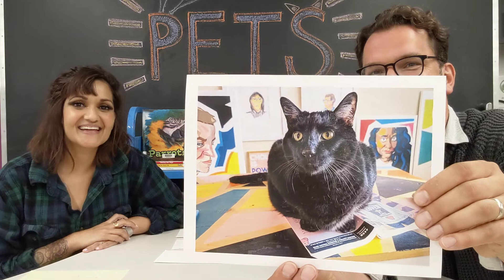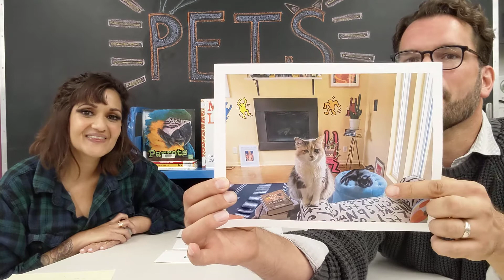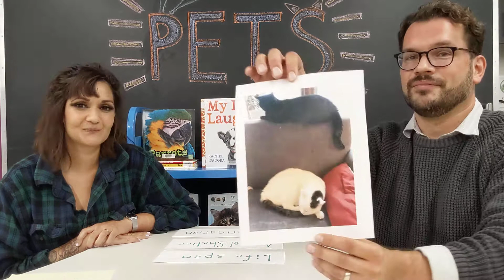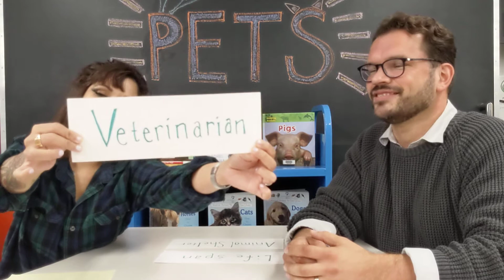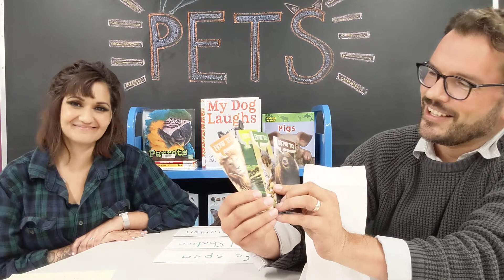Activities - Week 16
Tanvi and Ben explore all about pets today! Pets are a part of many children’s lives. Pets can be a large and require a lot of care (like a horse) or small and relatively easy to care for (like a hamster). Pet ownership has many advantages, and caring for a pet can help nurture positive social and relationship skills.